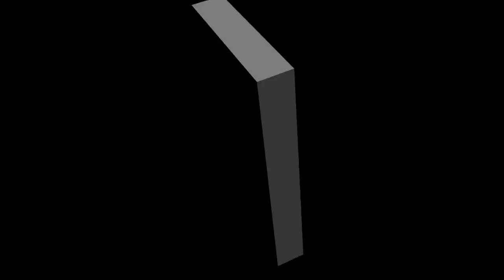Interviste alla Comunità Eritrea di Milano su docufilm di Fulvio Grimaldi "Eritrea, una stella nell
Interviste alla Comunità Eritrea di Milano su docufilm di Fulvio Grimaldi "Eritrea, una stella nella notte dell'Africa" (prima parte)
ቃለመጠይቅ ምስ ኤርትራውያን ዜጋታት ኣብ ሚላኖ ድሕሪ ምርኢት ሰነዳዊት ፊልም ናይ ፉልቭዮ ግሪማልዲ "ኤርትራ- ኮኾብ ኣብ ናይ ለይቲ ኣፍሪቃ" ዝተባህለት